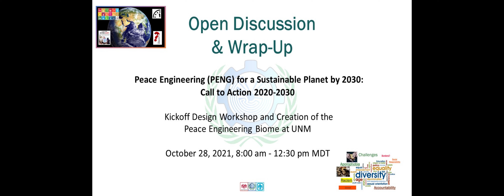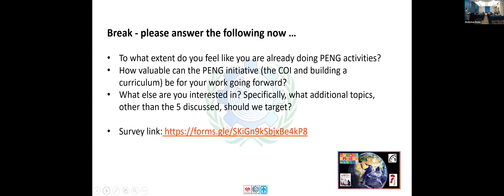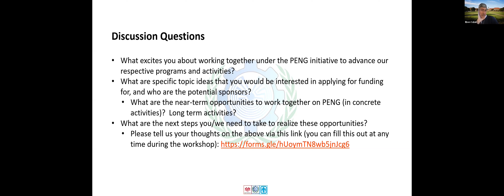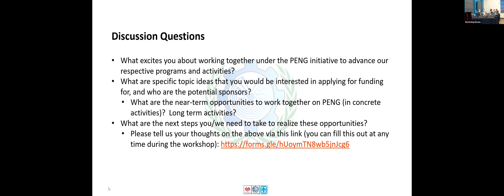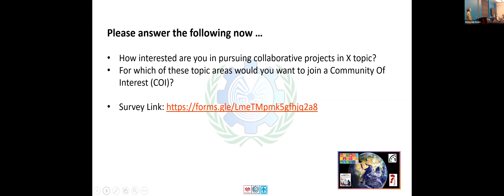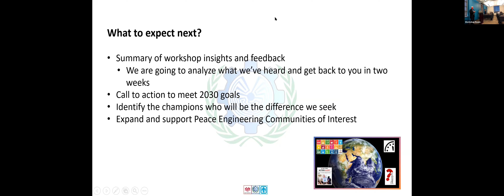14 Open Discussion and Wrap-Up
Peace Engineering for a Sustainable Planet Workshop, October 28, 2021